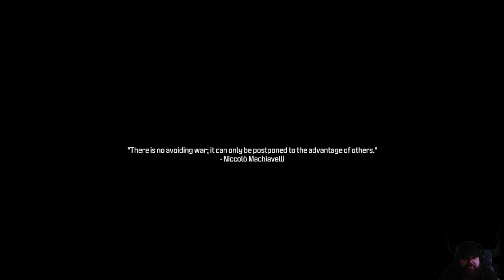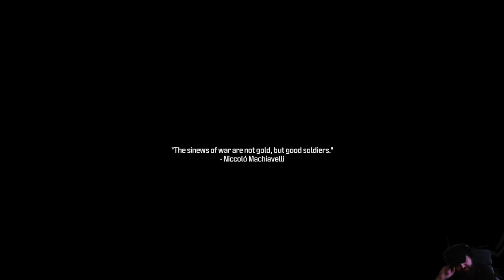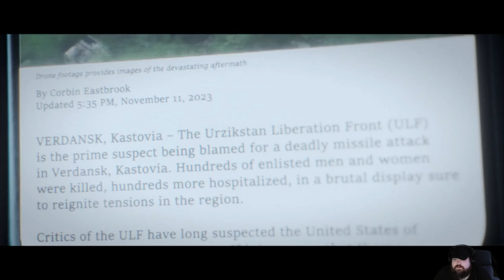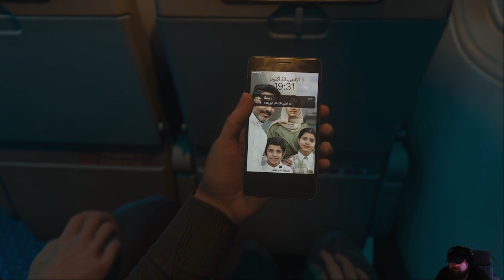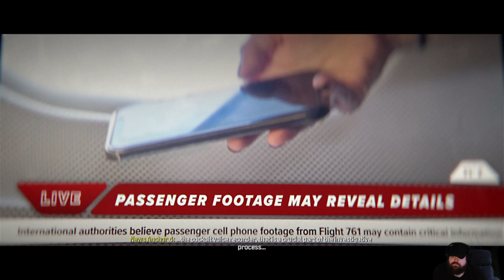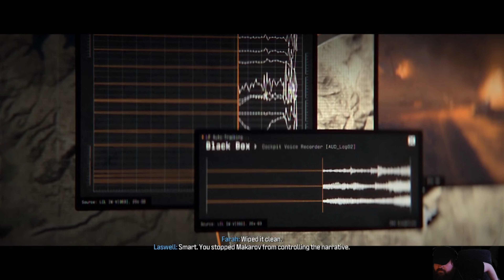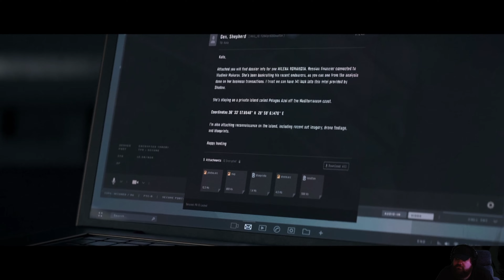Call of Duty: Modern Warfare 3 | Part 1 | Makarov is Back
Call of Duty: Modern Warfare III is a 2023 first-person shooter video game developed by Sledgehammer Games and published by Activision. It is the twentieth game in the Call of Duty series, and third entry in the rebooted Modern Warfare sub-series, serving as the direct sequel to 2022's Modern Warfare II. The game was fully released on November 10, 2023, for PlayStation 4, PlayStation 5, Windows, Xbox One, and Xbox Series X/S.[3][4]

Modern Warfare III retains the realistic, modern setting of its predecessors and continues the sub-series' storyline. The story follows multi-national special operations unit Task Force 141 tracking down Vladimir Makarov, a Russian ultranationalist and terrorist planning to trigger a third World War. The game's multiplayer includes all 16 base maps from Call of Duty: Modern Warfare 2 (2009) remastered, with new maps planned for inclusion post-launch. A Zombies mode built around an open world with a player versus environment experience is included, making Modern Warfare III the first Modern Warfare title to include a Zombies mode.

After developing Call of Duty: Vanguard (2021), Sledgehammer Games were assigned to develop an expansion pack for Modern Warfare II. During development, however, Activision chose to make the project a full, standalone entry in the Call of Duty series. Sledgehammer utilized the 9.0 version of the IW engine when developing Modern Warfare III. Treyarch, the lead developers of the Call of Duty: Black Ops subseries, also co-developed the Zombies mode. After a series of leaks in early-to-mid 2023, the game was officially revealed in August 2023,[5] with a showcase event and public beta also taking place in October.